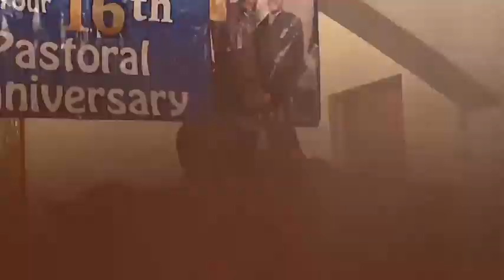New Heart Live @ Powerhouse